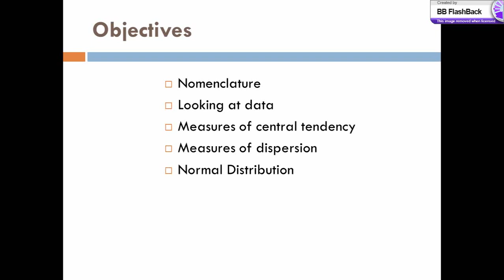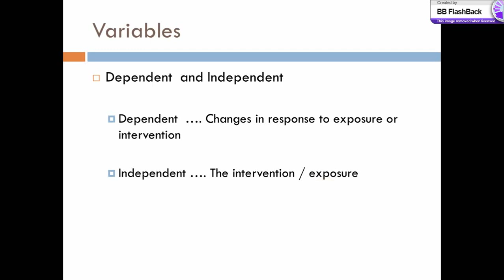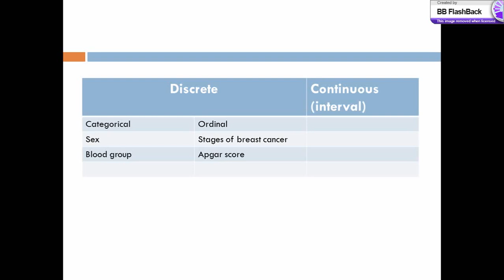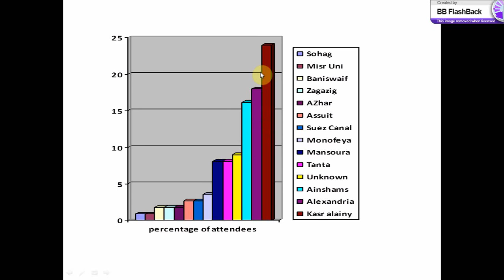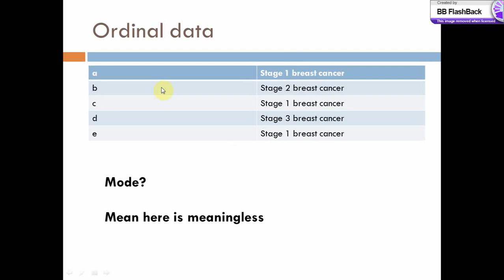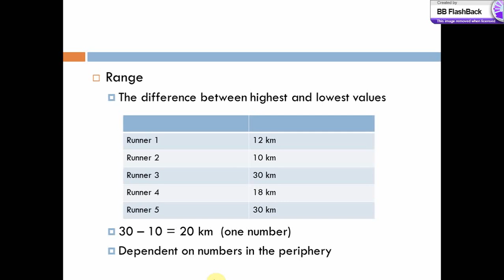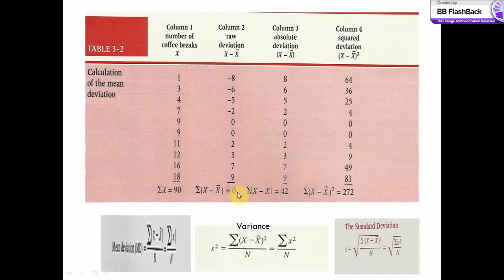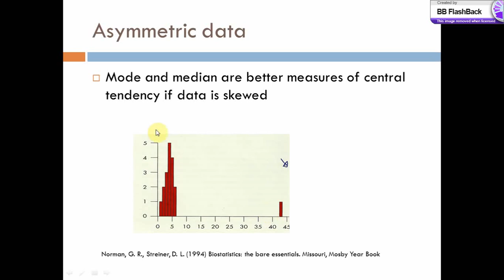الطب المبنى على الدليل ببساطة الجزء الثالث Evidence Based Medicine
اذا أعجبك الفيديو و أستفدت منه لا تنسي الأعحاب بالفيديو ة الاشتراك فى القناة مع تفعيل الجرس ليصلك جديد القناة
يمكنك زيارة صفحتنا على الفيس بوك من خلال هذا الرابط